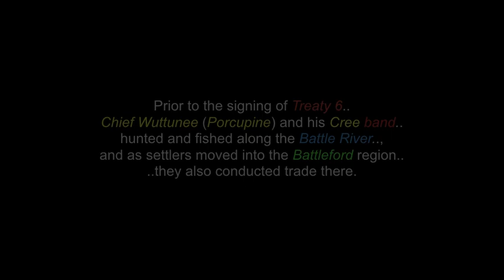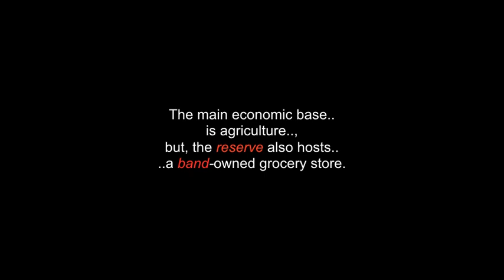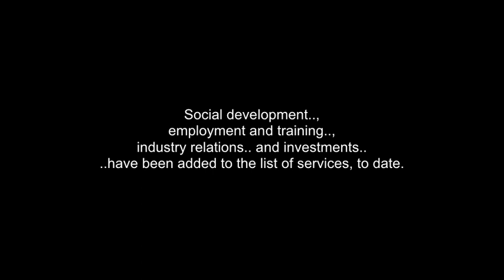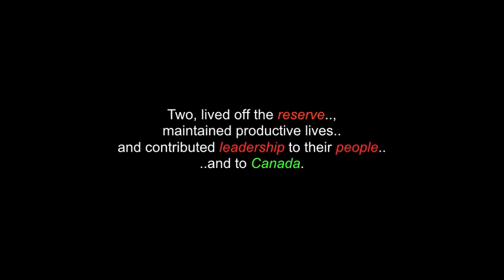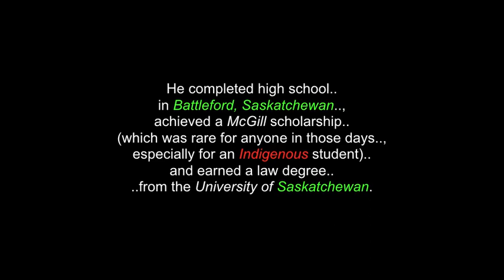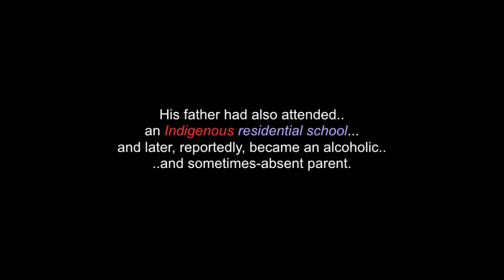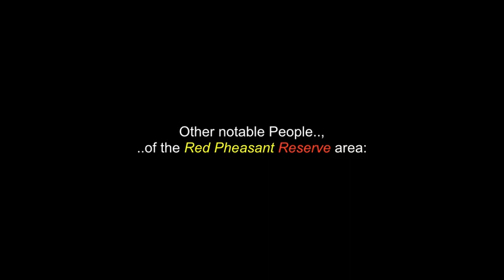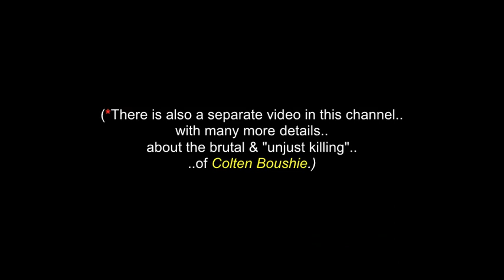Red Pheasant Cree First Nation & People: Saskatchewan, Canada - History, Culture & Affiliations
This video is for the "The Red Pheasant Cree First Nation & People" .. their history, culture and affiliations. There is also a video in this channel for: "The Colten Boushie Murder Trial"..., a 22 year-old Red Pheasant First Nation resident, who was unjustly shot "in the back of the head", while his murderer was given no penalty for the crime committed.

Red Pheasant Cree First Nation (No. 108) is located in Saskatchewan, near North Battleford.  Chief Wuttunee's People were living along the Battle River when the Numbered Treaties were being negotiated.   The band is named after Red Pheasant, brother of Chief Wuttunee (Porcupine).  Not enough is known as to why Chief Wuttunee did not want to sign the treaty.  Perhaps, his reasons were similar to those expressed a century later by another Wuttunee, William,..whose life is discussed later in this video.

I thank, with respect: All The People Of Red Pheasant First Nation..; The Cree People.; BATC.ca..; FCCP.Org..; Wikipedia.com..; A Train Entertainment..; Canyon Records..; TuneCore..; Independent..; The Orchard Music..; Turtle Island Music..; NORTHERN CREE  SINGERS..; RED BULL SINGERS..;  YOUNG SPIRIT SINGERS..; D.J. SHUB.. and to all the other brothers and sisters who have contributed to this video..,  with any photos.

(480P - You-Tube)